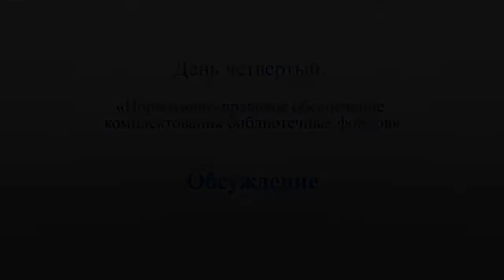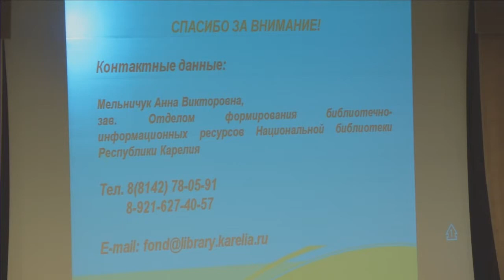Обсуждение.2015 г. 4 день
Обсуждение

V Всероссийская научно-практическая конференция
«Фонды библиотек в цифровую эпоху: традиционные и электронные ресурсы, комплектование, использование».
(30 марта – 4 апреля 2015 г., г. Санкт-Петербург)"